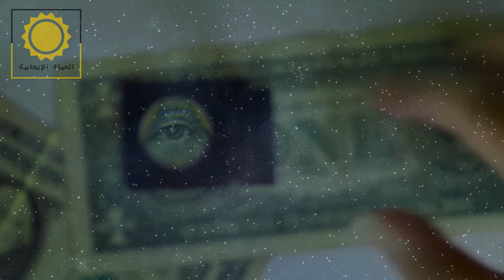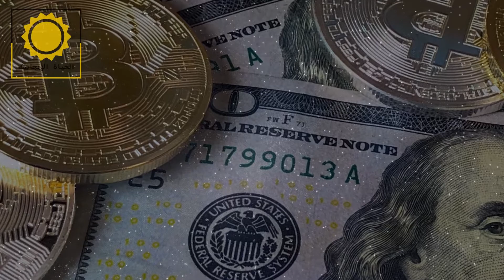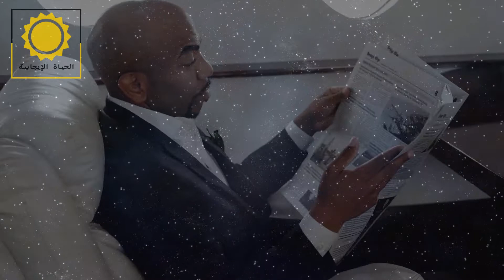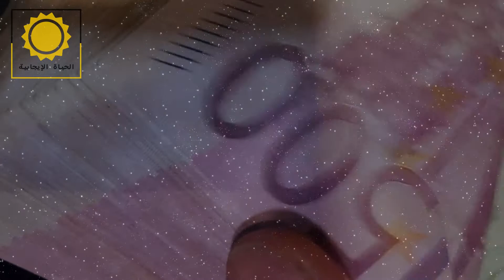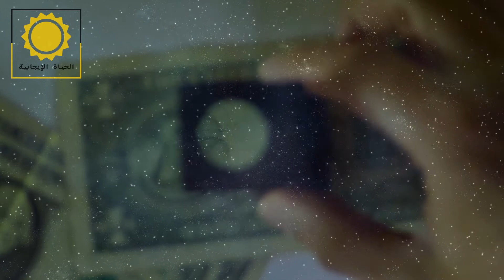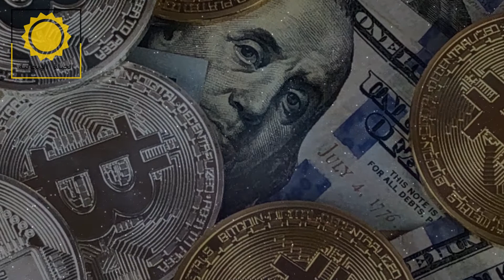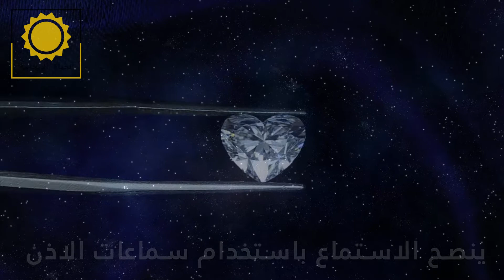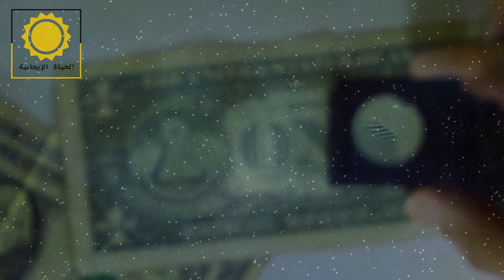200+ توكيدات لجذب الثراء وجذب الأموال لحياتك. أنا غني! | I AM RICH AFFIRMATIONS.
التأكيدات عبارة عن عبارات إيجابية يمكن أن تساعدك على تحدي الأفكار السلبية والتخريب الذاتي والتغلب عليها. عندما تكررها كثيرًا وتؤمن بها ، يمكنك البدء في إجراء تغييرات إيجابية.
قد تعتبر التأكيدات "تفكيرًا بالتمني" غير واقعي. لكن حاول النظر إلى التأكيدات الإيجابية بهذه الطريقة: يقوم الكثير منا بتمارين متكررة لتحسين صحتنا الجسدية ، والتأكيدات هي مثل تمارين لأذهاننا وتوقعاتنا. يمكن لهذه التكرارات الذهنية الإيجابية إعادة برمجة أنماط تفكيرنا حتى نبدأ مع مرور الوقت في التفكير - والتصرف - بشكل مختلف.
على سبيل المثال ، تشير الأدلة إلى أن التأكيدات يمكن أن تساعدك على أداء أفضل في العمل. وفقًا للباحثين ، فإن قضاء بضع دقائق فقط في التفكير في أفضل صفاتك قبل اجتماع الضغط العالي - مراجعة الأداء ، على سبيل المثال - يمكن أن يهدئ أعصابك ، ويزيد من ثقتك بنفسك ، ويحسن فرصك في تحقيق نتيجة ناجحة.
قد يساعد تأكيد الذات أيضًا في تخفيف آثار التوتر. في إحدى الدراسات ، عزز تمرين التأكيد القصير قدرات حل المشكلات لدى الأشخاص "الذين يعانون من الإجهاد المزمن" إلى نفس مستوى أولئك الذين يعانون من ضغوط منخفضة.
علاوة على ذلك ، تم استخدام التأكيدات لعلاج الأشخاص الذين يعانون من تدني احترام الذات والاكتئاب وحالات الصحة العقلية الأخرى بنجاح. وقد ثبت أنها تحفز المناطق في أدمغتنا التي تجعلنا أكثر عرضة لإحداث تغييرات إيجابية فيما يتعلق بصحتنا.
تشير هذه الدراسة الأخيرة إلى أن الشعور القوي بتقدير الذات يجعلك أكثر عرضة لتحسين رفاهيتك. لذلك ، على سبيل المثال ، إذا كنت قلقًا من أنك تأكل كثيرًا ولا تحصل على تمرين كافٍ ، فإن استخدام التأكيدات لتذكير نفسك بقيمك يمكن أن يحفزك على تغيير سلوكك.

200+ توكيدات لجذب الثراء للثراء وجذب الأموال لحياتك. أنا غني!  | I AM RICH AFFIRMATIONS.

ARABIC AFFIRMATIONS

الرجاء سبسكرايب ولايك اذ انه تطلب جهود كبيرة لانتاج هذا الفيديو من فريقنا.

هذه التوكيدات ستساعدك على جذب الأموال لحياتك وقيادة حياة سعيدة وتأكد لنفسك بأنك قوي وواثق من نفسك.

تعمل هذه التوكيدات في العقل الباطن اذ ان تكرار هذه التوكيدات بشكل يومي يقوم بتفعيل العقل الباطن لكي يمهد السبل لك بان تحقق ما تريد في الحياة باذن الله تعالى.

يعمل هذا بنفس استراتيجية قانون الجذب Law of Attraction.

الرجاء شير ولايك اذ انه تطلب جهود كبيرة لانتاج هذا الفيديو.

فيديو جديد كل اسبوع\اسبوعين.

شكرا لكم.